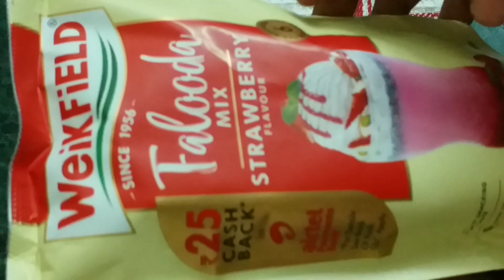Instant falooda recipe //Strawberry falooda //weikfield falooda mix